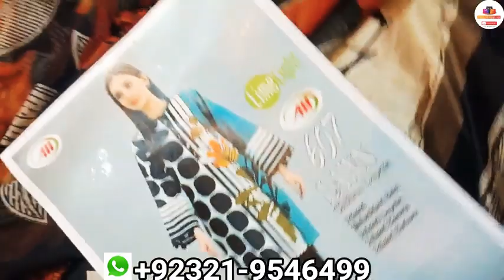Lawndress summerlawndress Lawn dress 👗 Pakistani summer dress Pakistani party wear ladies suit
lawn dress Pakistani summer suit Master replica design suit

Lawn dress summerlawndress Lawn dress 👗 Pakistani summer dress Pakistani party wear ladies suit